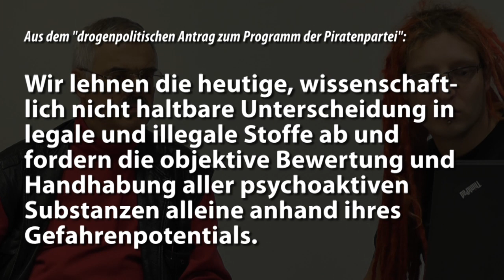Eine "Neue Drogenpolitik"? - Tagesrausch 29.11.2011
Im Interview mit Georg von Boroviczeny über den "drogenpolitischen Antrag" zum Programm der Piratenpartei Deutschlands erklärt dieser, warum er die Repression als gescheitert ansieht und wie er den legalisierten Umgang mit verschieden gefährlichen Substanzen handhaben will.

Wir sprachen außerdem darüber, warum Georg Alkohol und Tabak in Fachgeschäfte verbannen will und wie ein Jugendschutz ohne Verbote aussehen könnte.

Dies ist der 2. Teil einer Interviewserie. In der 1. episode sprach ich mit Heide Hagen über den Konkurrenzantrag, das "suchtpolitische Programm".